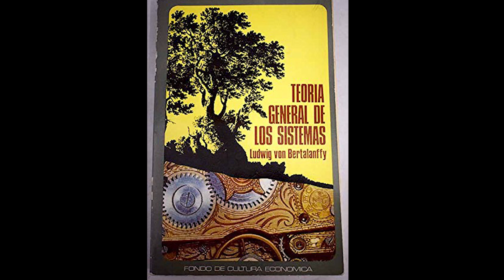Teoría general de los Sistemas (AUDIOLIBRO) - Cap1 - INTRODUCCIÓN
para que te enteres todo sobre el sorteo